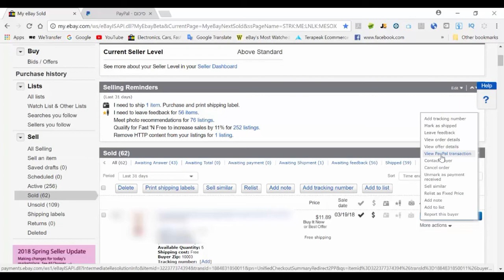💲💲 كيف تتاكد من استقبال مبلغ المبيعات التي ستحصل في حسابك على موقع ايباي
الكثير من التجار على موقع ايباي لا تعرف تفحص المبيعات التي حصلت في حسابهم .
ولا يعرفوا التاك ما اذا استقبلوا مبلغ المبيعات للمنتج الذي بيع على موقع ايباي .
في هذا الفيديو ساريكم طريقتين يمكنكم التاكد من استقبال المال من المبيعات .

ولكل الاشخاص التي معنية ببدء البيع على موقع ايباي جهزت  سلسلة فيديوهات مجانية تشرح  كيفية البدء في مجال التجارة الإلكترونية بموقع أي باي ebay

اضغط على الرابط وسجل تفاصلك لارسل لك سلسلة الفيديوهات